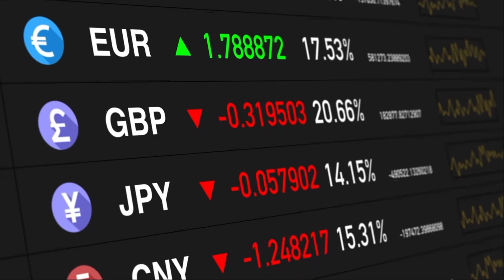La Gran Bretagna